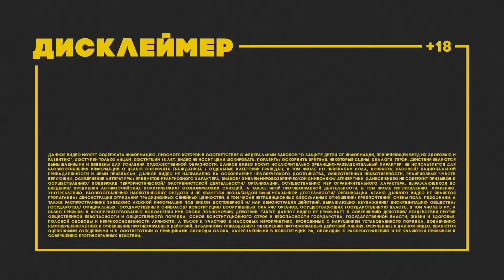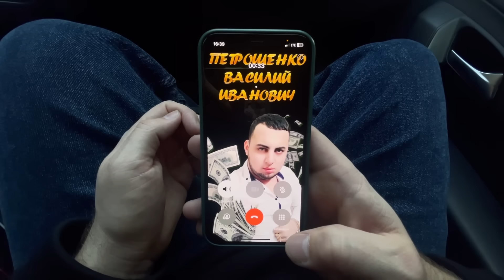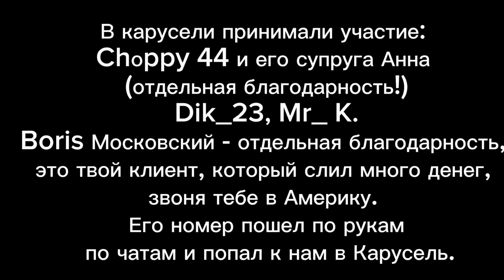ПОЛОЖЕНЕЦ ГОЛОДА | ЦЫГАНСКАЯ КАРУСЕЛЬ ДЛЯ ЗЕЛЕМХАНА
ЗА КАРУСЕЛЬ БЛАГОДАРЮ: Chоppy 44 и его супругу Анну; Dik_23; Mr_ K; Boris Московский